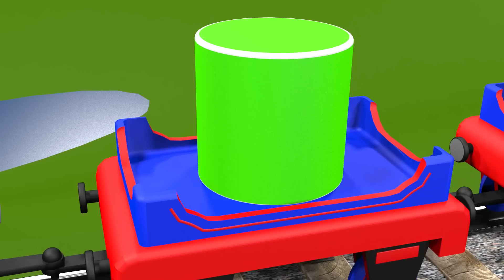Choo-Choo train and 3D shapes. Educational cartoon for kids (toddlers and kindergarten)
"Shapes for kids toddlers kindergarten: Choo-Choo train and 3D shapes" is an educational cartoon for children (toddlers and preschoolers). We meet Choo-Choo Train at a draw bridge. Today he is a shape train: he is carrying 3D shapes (cube, cuboid, sphere, pyramid, cylinder, prism, cone, torus, ovoid, and ellipsoid). Let's learn their names together! Each shape is spelled with big bright letters to help your child memorize both how the name of each shape sounds and how it is spelled.